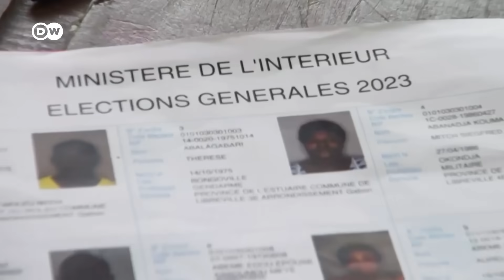Coup leaders: Gabon president under house arrest | DW News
Rebel military officers have seized power in Gabon. The coup happened minutes after President Ali Bongo was declared the winner of disputed elections.

The military have closed the borders to the Central African nation and cancelled the election results. All state institutions have also been dissolved. Bongo has confirmed he's under house arrest.

The African Union has convened an emergency meeting to assess the situation in Gabon.